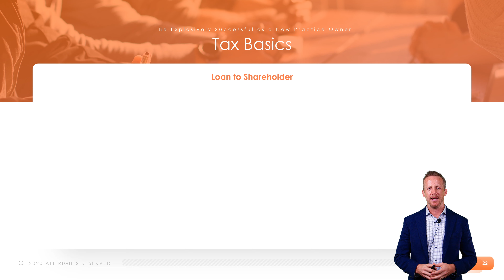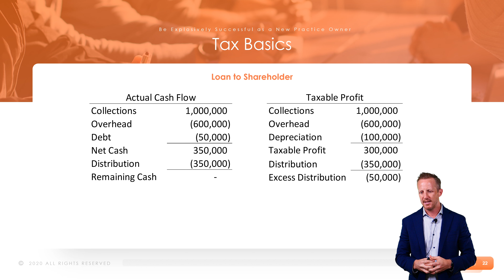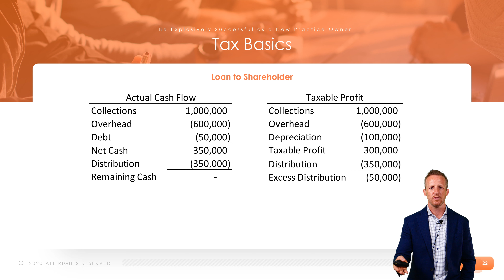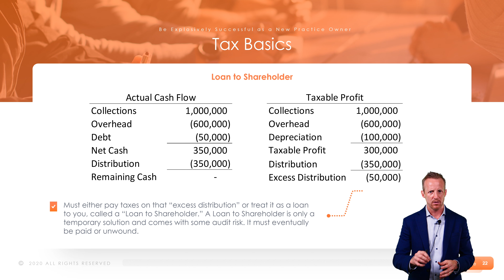Tax Basics: Loan to Shareholder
Dentists often fall into a trap known as a "Loan to Shareholder." In most cases, they don't even know it. A Loan to Shareholder is a short-term solution to a tax problem. Although benign at low levels, it can become a significant problem and IRS audit risk if not addressed in the right way. What is a Loan to Shareholder and how can you avoid it. Watch on associates.  This is an important one.